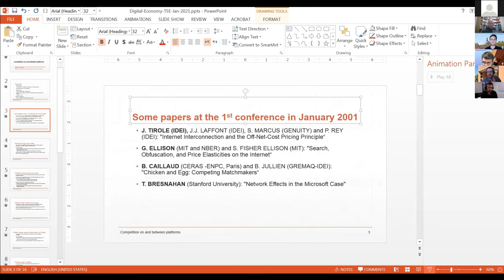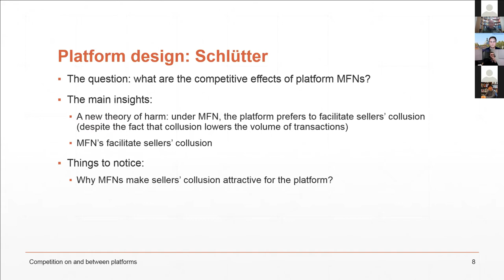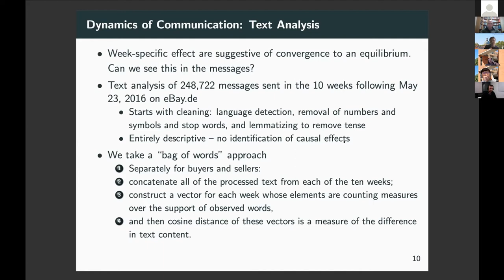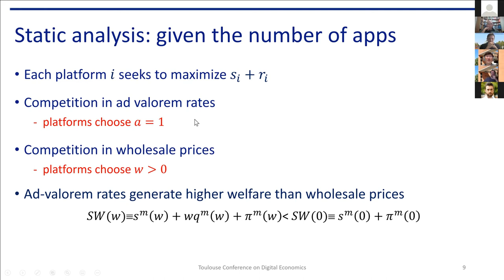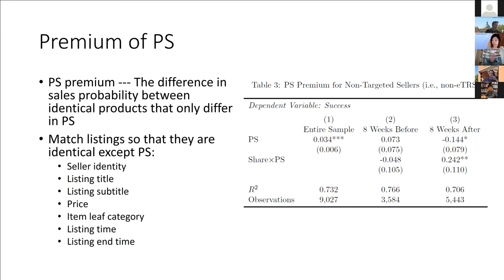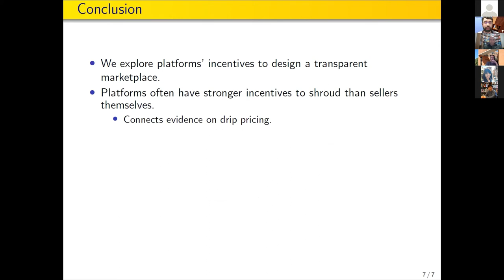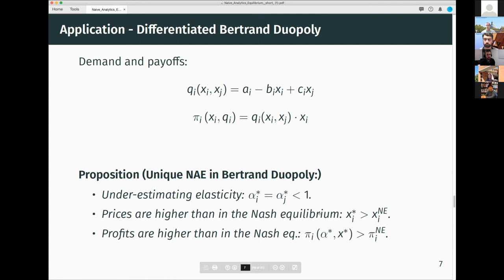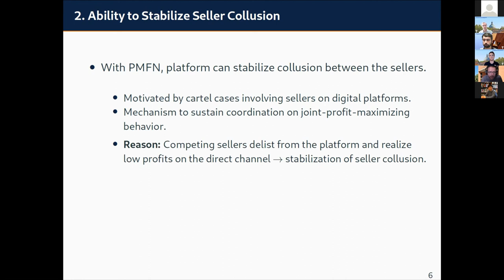Session on Competition on and between Platforms - 14th Digital Economics Conference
Matthew BACKUS (Columbia University), Thomas Blake (eBay Research Labs), Jett Pettus (Columbia) and Steven Tadelis (UC Berkeley)
Communication and Bargaining Breakdown: An Empirical Analysis

Doh-Shin JEON (TSE) and Patrick Rey (TSE)
Platform Competition, Ad-valorem Commissions and App Development

Meng LIU (Washington University), Xiang Hui (Washington University) and Tat Chan (Washington University)
Targeted Incentives, Broad Impacts: Evidence from and E-commerce Platform

Robert SOMOGYI (Budapest University of Technology and Economics) and Johannes Johnen (Université Catholique de Louvain)
Deceptive Products on Platforms

Ron BERMAN (The Wharton School, University of Pennsylvania) and Yuval Heller (Bar-Ilan University)
Naive Analytics Equilibrium

Frank SCHLUTTER (Heinrich-Heine-Universität Dusseldorf)
Managing Seller Conduct in Online Marketplaces and Platform Most-Favored
Nation Clauses